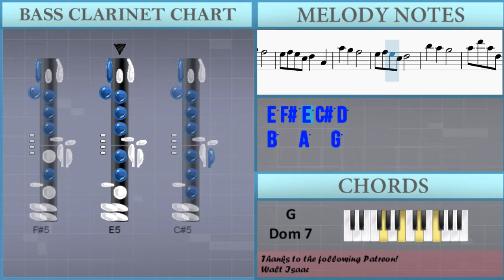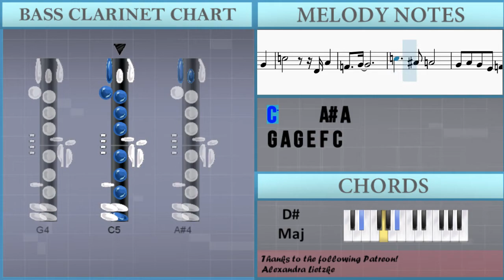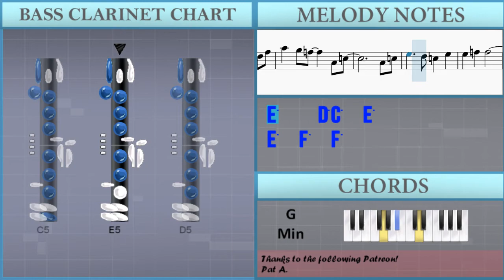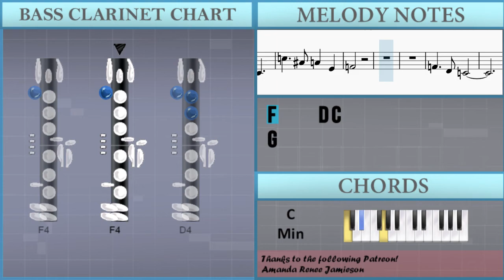How to play I See The Light (Tangled) by Mandy Moore and Zachary Levi on Bass Clarinet (Tutorial)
The easiest way to learn how to play I See The Light (Tangled) by Mandy Moore and Zachary Levi on the bass clarinet. It's a bass clarinet tutorial for I See The Light (Tangled) by Mandy Moore and Zachary Levi.

EasyMusicLesson teaches you to play the your favorite instrument, through easy and simple animation so that you too can learn how to play I See The Light (Tangled) by Mandy Moore and Zachary Levi on the bass clarinet easily. A bass clarinet tutorial with visual animation graphic.

Chords of Bass Clarinet arrangement:
C Maj   G Dom 7   C Maj   C Maj   G Dom 7   C Maj   F Maj   C Maj
F Maj   G Maj   C Maj   D Dom 7   G Sus 4   G Maj   C Maj   G Dom 7
C Maj   C Maj   G Dom 7   C Maj   F Maj   E Min   A Min   D Dom 7
G Maj   F Maj   C Maj   G Maj   C Maj   F Maj   C Maj   E Min
A Min   F Maj   C Maj   E Min   F Maj   F Maj   C Maj   G Dom 7
C Maj   F Maj   G Maj   C Maj   C Maj   C Maj   G Dom 7   C Maj
C Maj   G Dom 7   C Maj   F Maj   C Maj   F Maj   G Maj   C Maj
D Dom 7   G Maj   A# Maj   D# Maj   A# Dom 7   D# Maj   D# Maj
A# Dom 7   D# Maj   G# Maj   D# Maj   G# Maj   A# Maj   D# Maj
F Dom 7   A# Sus 4   A# Maj   D# Maj   A# Dom 7   D# Maj   D# Maj
A# Dom 7   D# Maj   G# Maj   G Min   C Min   F Dom 7   A# Maj
G# Maj   D# Maj   A# Maj   D# Maj   G# Maj   D# Maj   G Min
C Min   G# Maj   D# Maj   G Min   G# Maj   G# Maj   G# Maj
D# Maj   A# Dom 7   D# Maj   G# Maj   A# Maj   D# Maj   G Min
C Min   F Dom 9

Melody notes of Bass Clarinet:
E4 F#4   E4 C#4 D4 A3
A4 G4   F#4
E4 F#4   E4 C#4 D4
B4   A4   G4
A4 D5 A4 D4 F#4   E4
A4   G4 F#4   D4
E4
A4   G4   F#4
A4 G4   F#4
B4   A4   G4     D4
C#5 B4   A4 A4     D4
D5   C#5   B4     F#4
A4           B4 C#5
D5   G4   G4     F#4
G4   F#4       B4 C#5
D4           B4 C#5
E4 D4
A4   G4   F#4
A4     G4 F#4     C#4
D4
A5   G5   F#5
E5 F#5 E5 C#5 D5   A4
A5   G5   F#5
E5 F#5 E5 C#5 D5
B5   A5   G5
A5 D6 A5 D5 F#5   E5
A5   G5   F#5   D5
E5
C5   A#4   A4
G4 A4   G4 E4 F4 C4
C5   A#4   A4
G4 A4   G4 E4 F4
D5   C5 A#4
C5 F5 C5 F4 A4   G4
C5         D4 A4
F4   G4
C5     A#4 A4
C5   A#4   A4
D5   C5   A#4     F4
F5   A#4   A#4     A4
C5           F4 G4
G4     G4 C5     A#4
A#4 A4         D5 E5
C5           F4 G4
A4     A#4 A4   E5
F5           D5 F5
A5   G5 F5     A4 C5
A4 C5
C5     A#4 A4   E4
F4
F4     D4 C4
G4
A4